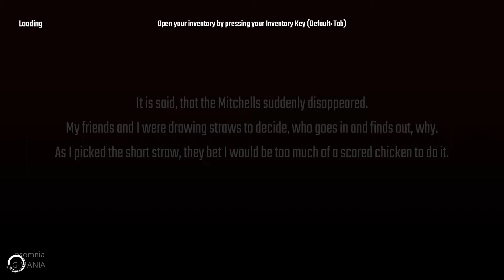The Disappearance of the Mitchells Gameplay Test PC 1080p | GTX 1060 - i5 2500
TITLE: The Disappearance of the Mitchells
GENRE: Action, Adventure, Indie
DEVELOPER: Cupfox Studio
PUBLISHER: Cupfox Studio
FRANCHISE: Action, Indie, Horror
RELEASE DATE: 3 Jun, 2020

A short horror game about the sudden disappearance of a husband and wife, leaving their house and all of their belongings.

SYSTEM REQUIREMENTS
MINIMUM:
OS: WINDOWS® 7, 8, 8.1, 10
Processor: Intel® Core™ i3 or AMD Ryzen™ 3
Memory: 4 GB RAM
Graphics: NVIDIA® GeForce® GTX 950 or AMD Radeon™ R7 370
DirectX: Version 11
Storage: 3 GB available space
RECOMMENDED:
Processor: Intel® Core™ i5 or AMD Ryzen™ 5
Memory: 8 GB RAM
Graphics: NVIDIA® GeForce® GTX 1060 or AMD Radeon™ RX 480
DirectX: Version 12

Hi Gimania Friends! We provides most High Quality videos as we could for testing gameplay of the newest video games.